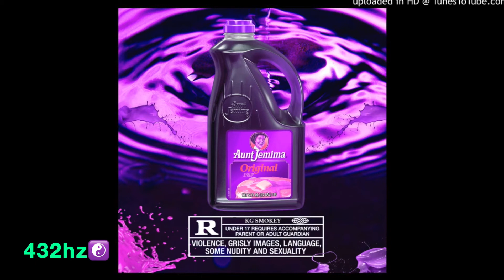KG Smokey - SoThick Ft Joey Trap (432hz☯️)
432Hz music. This tuning is said to have a healing effect on our body, mind and emotions. you may find that it goes hand in hand with relaxing, meditating, studying, therapy, yoga,*

When Ivan Yanakiev heard an instrument tuned to 432Hz, he said, it was like he’d heard God speak. For him, it is not just pleasant to the ear, but very helpful in unlocking mysteries on the level of consciousness itself. He wanted 432Hz to be spread around the world. If you can realize that you are listening to a lot of intervals, you can still hear the music in the silence, the beauty in the silence. The power of the interval can reprogram the subconscious mind in a positive way. This is extremely effective because no matter what the message an artist is trying to send both negative or positive, your subconscious mind can only understand, innerstand, and overstand 3, 6, & 9 aka frequency, energy, & vibration. Whether what you're manifesting through this music is negative or positive, words without action and thought have no meaning, no purpose which is why that can't manifest. When the words, thoughts, & actions are in the trinity, that reality is set to come in fruition. You get these full benefits in the mainstream music that's mostly negative only if your mouth doesn't talk 100x as much as your ears listen. Saying the words that come out of your mouth that are negative as you put, thought, feeling/emotion to it can convert into energy which your subconscious can pick up negatively. Listening to the majority of the mainstream 432Hz music can unlock the right brain hemisphere when you have everything that was said above in check. You can now unlock the creative part of your brain which is what you need to become limitless no matter what message it sends. Once you realize it's true power, it would influence you more & more to listen to more positive music which in any frequency outside of 440Hz is better than 432Hz negative music since not only are you getting the benefits from the sound vibrations, but you're combining your though, feeling/emotion into it full of positive radiant energy.